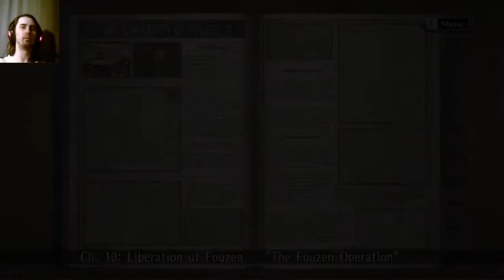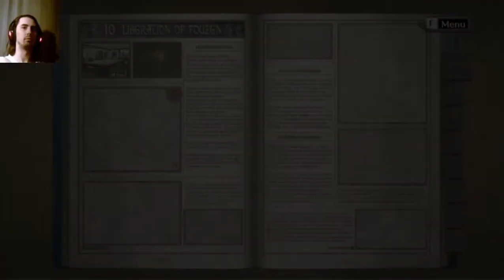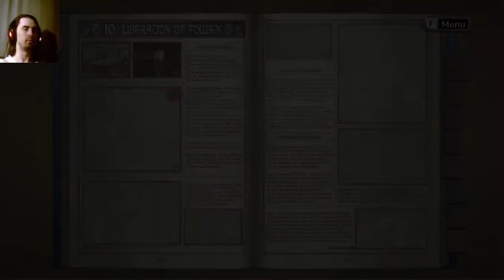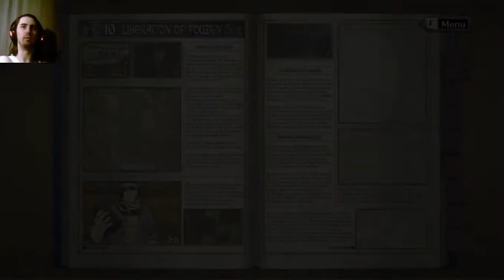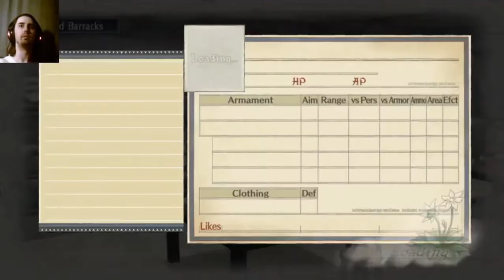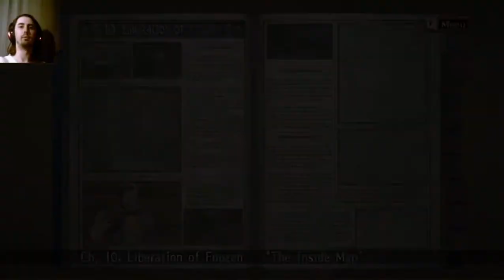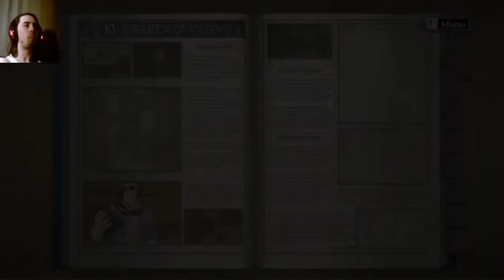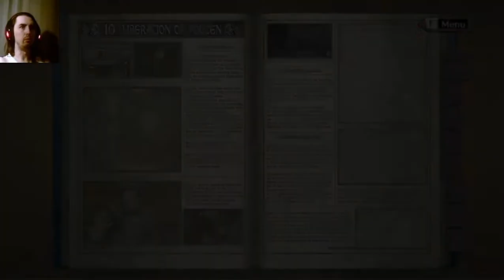Valkyria Chronicles Let's Play Part 15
In which I start the Liberation of Fouzen, but get wrecked by a tank.